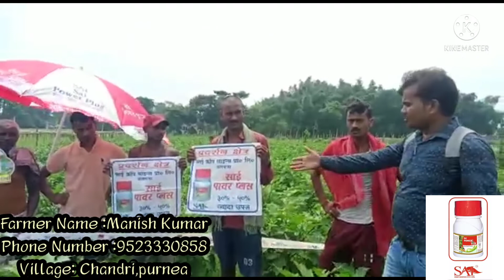egg flower counting| brinjal flower growth| purple| egg plant better growth using vitamin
brinjal flower growth| purple

Our  product sai power plus is a highly effective vitamin, used in all types of crops, vegetable, fruits & flowers. It is also applied in both nursery & agriculture field. our exclusive vitamin works  with diversity. It promotes plant growth, increase leaf area, helps to initiate bud breaking. It increases crop yield as well as quality. It can help to boost plants resistance power against pest , diseases, with abiotic conditions. It helps in healthy growth of flowers & fruits. After using sai power plus new flower buds appear, flower become more attractive, size increases, more flower blooms.
     The sai power plus contains  gibberellins, Axin , Cytokinin, IIA, CPPU, & seven categories microbes  which work 30 to40% more.
How to apply in nursery?
mixed 5 ml per 1 lit water and apply it root & shoot in both part of plant.
How to apply in agriculture field?
In agricultural field the dose is 250-300ml/acre.
 Farmers are very happy to use it in their fields. The application of this vitamin the number of flowers has increased by 50%, its a very impressive for us.

how to egg plant grow
CORPORATE OFFICE:
129,PURBALOK,STREET NO-6,KALIKAPUR,KOL99

SAI POWER PLUS